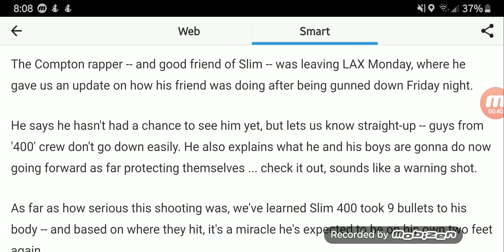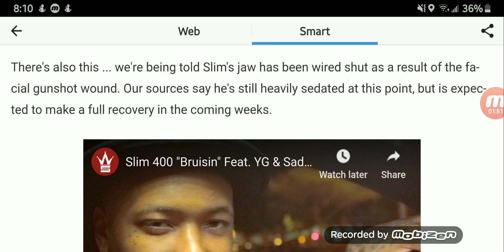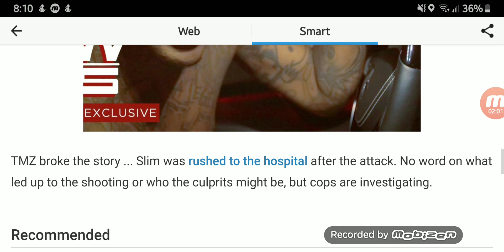YG Says He and Crew Will 'Stay Dangerous' After Slim 400 Shooting